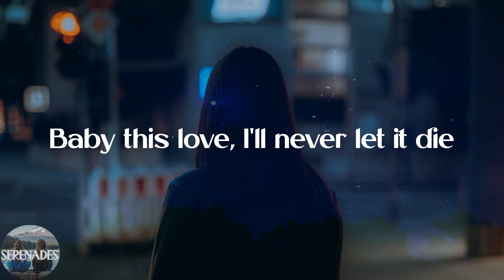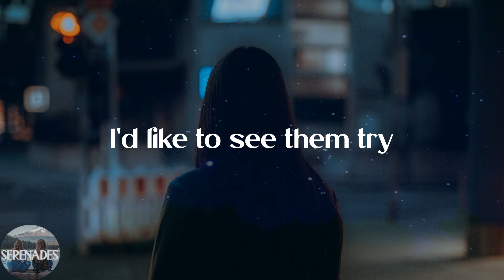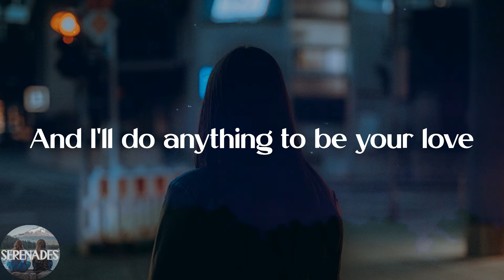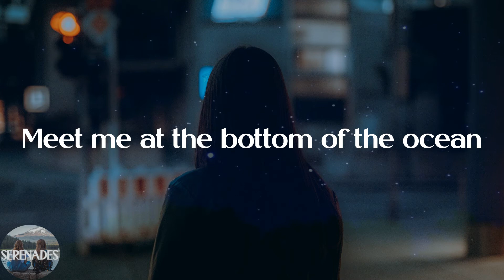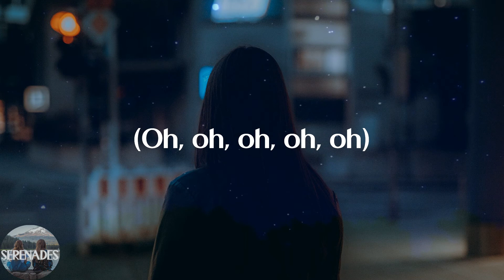Jaymes Young - Infinity (Lyric Video)